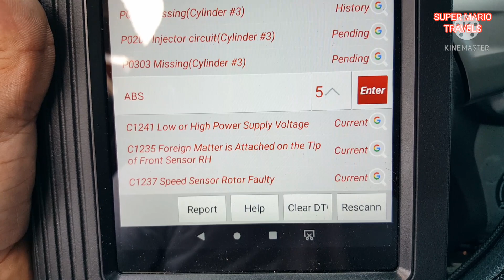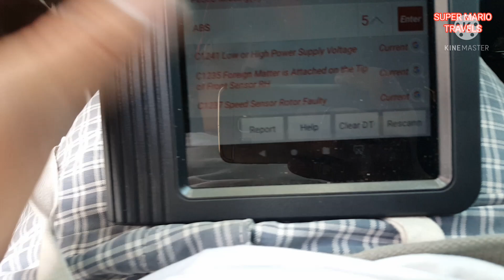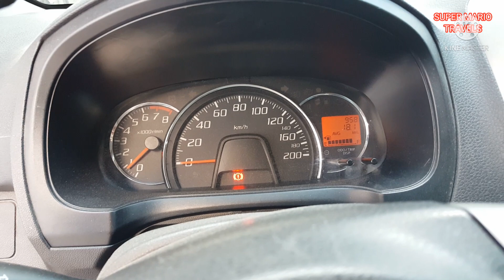Toyota wigo check engine problem.